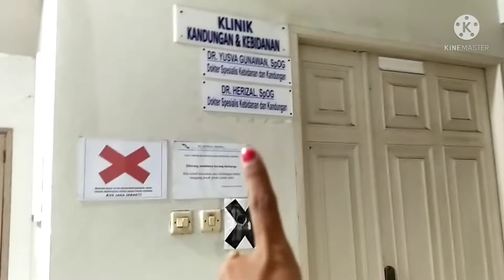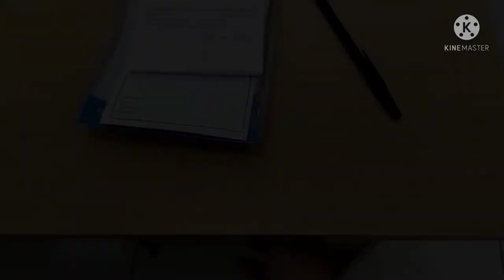PERAWAT BELAJAR OBGYN? YUK INTIP KESERUAN NYA ! | WIDIA ELFIA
haii semua jangan lupa support aku yaa.